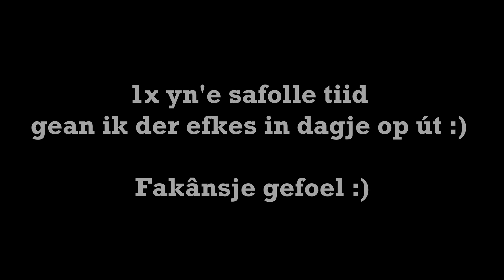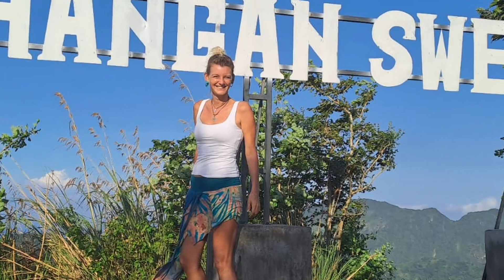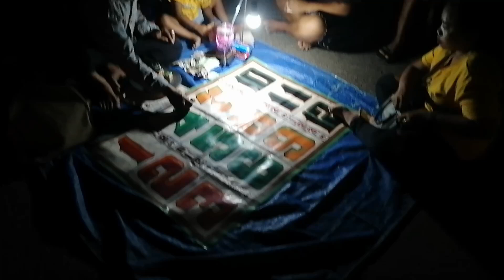Travelvlog 36 - Amed diel II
Oer: in dei der op út, nei Laharan Sweet mei myn matties, in ritsje op en del nei Lovina en powerfroulju!